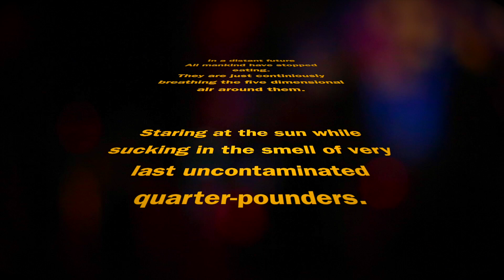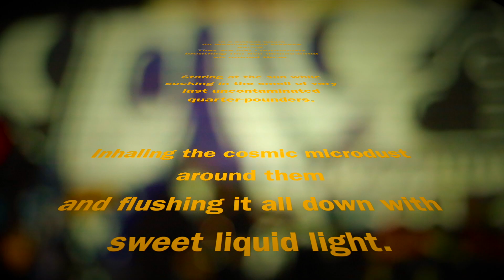THE BOTHERERS - Liquid Light (Pikipop '18)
A decently overlength version of "Liquid Light" from our forth-coming album Urban Schizophrenia shot live at last summer's cutest festival: PIKIPOP '18!

"LIQUID LIGHT [P]REMIXES", A DOUBLE SINGLE FROM THE ALBUM & MUCH MORE

Cameras: Tuuli Oikkonen & Annina Tukia